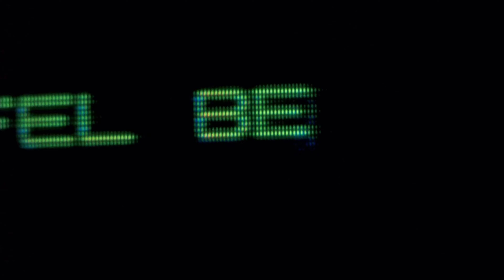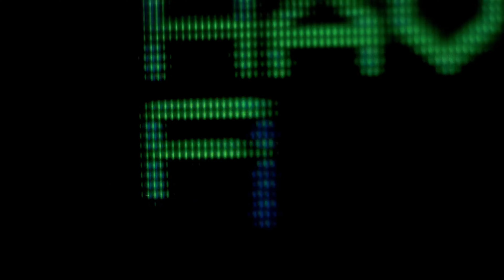Was James Cameron's Underwater Monster Movie A Flop!?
When you stare into the abyss, the abyss stares bac...because there's aliens down there! Let's watch James Cameron's epic underwater tale about nukes, the Navy Seals, and aliens!